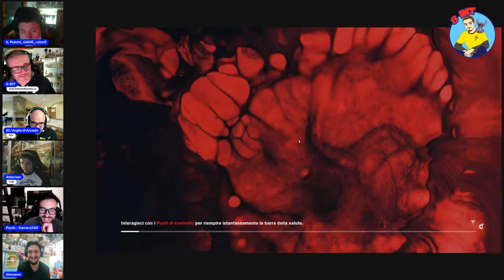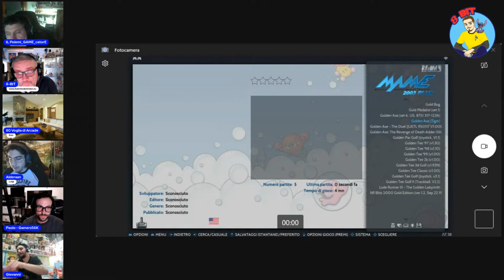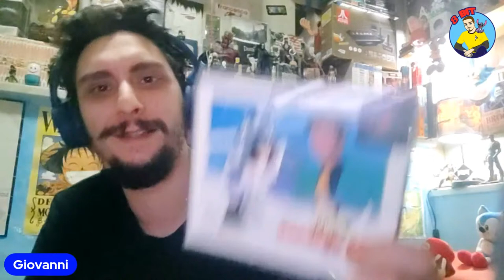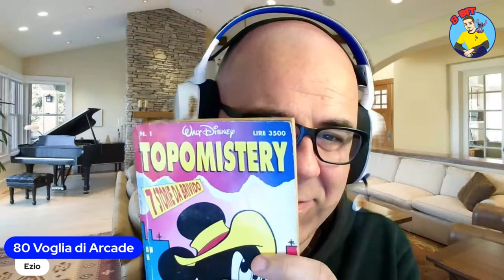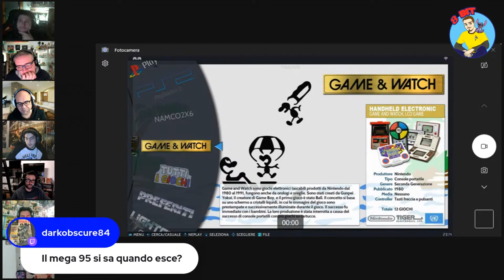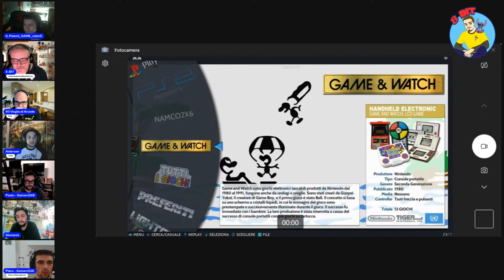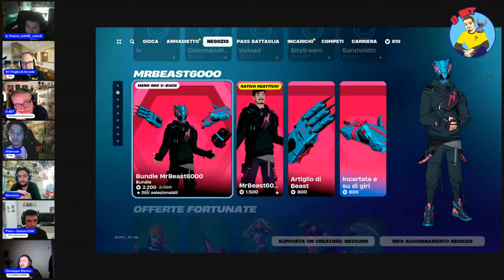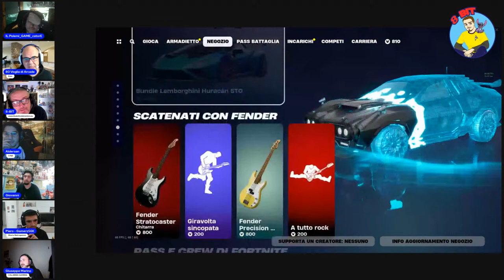Videogiochi e mondi virtuali Ep. 27 - Passione videoludica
Link al sito Il Salotto di Sheldon